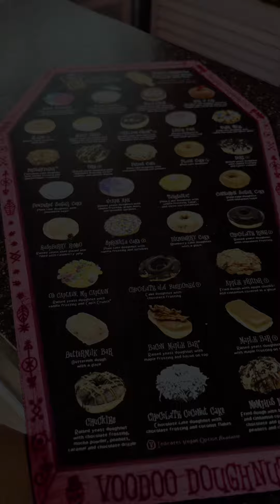Saturday 2/12/2022 @ Universal Studios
A fun day at Universal Wizarding World of Harry Potter!